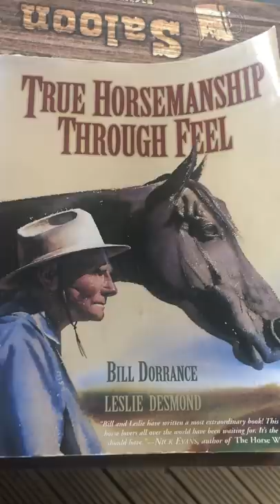Horse has been terrified for 28 years!!! how do i even start the help this old girl!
28 years of being terrified ! Where do I even start to help this old girl